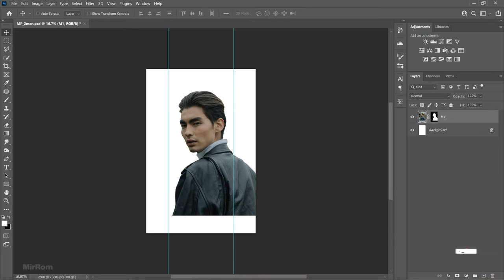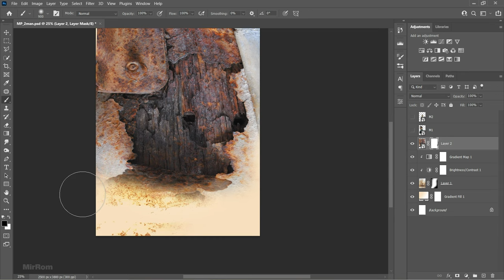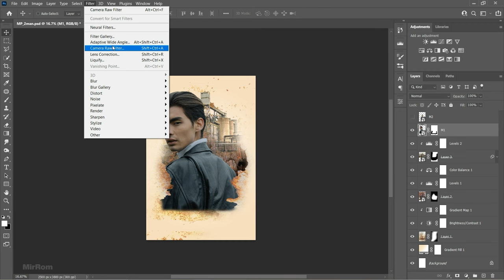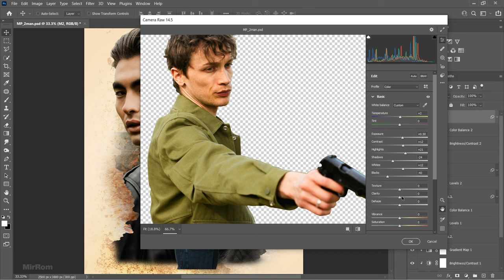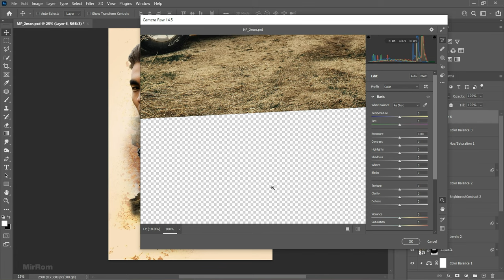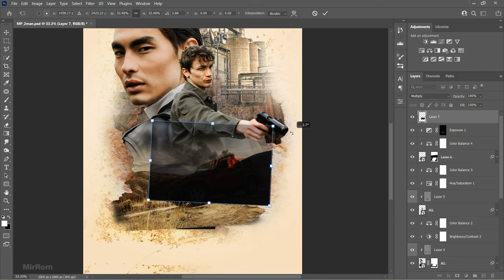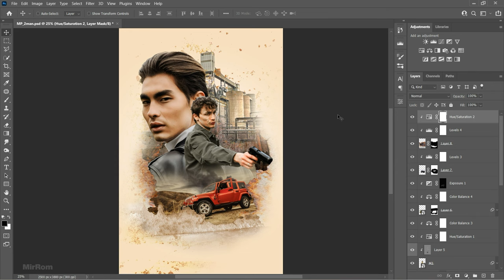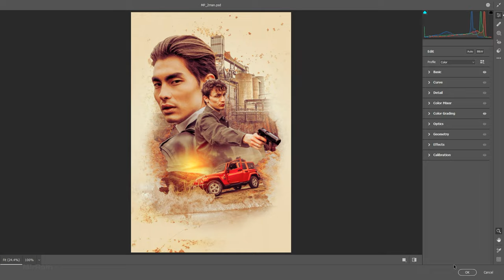Movie Poster With Rusty Texture in Photoshop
Hey everyone. In this video I create a cool movie poster with a rusty texture image in Photoshop.
Tutorial Resources :
Credit Photo :
Unsplash
Pexels
Pixabay
Software Using :
Adobe Photoshop 2021
Camera Raw 14.4.1
Movavi